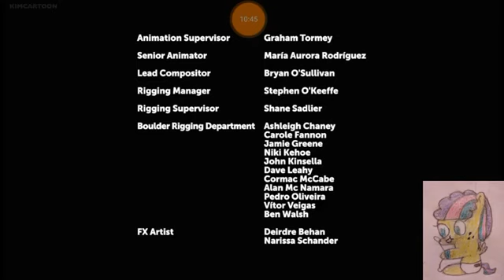(Re-upload) [Blind Reaction] Littlest Pet Shop: A World of Our Own Episode 44: Trip for the record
Yay, i found my old phone reactions!

Isn't inventing the Fly wheel an accomplishment?

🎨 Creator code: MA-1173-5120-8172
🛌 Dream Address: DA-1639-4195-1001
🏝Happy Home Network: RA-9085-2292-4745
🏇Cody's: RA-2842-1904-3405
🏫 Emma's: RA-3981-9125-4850